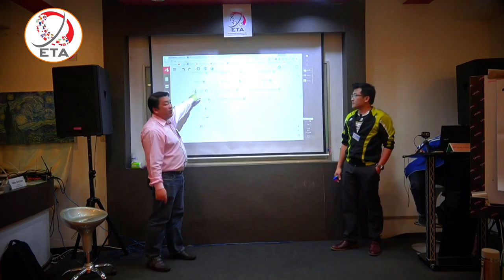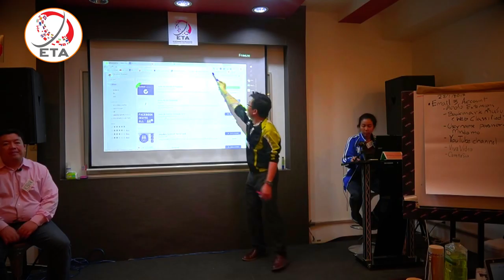หลักสูตรอบรมอัศวิน EP 8 เรียนรู้เครื่องมือการทวีคูณของเครื่อข่าย